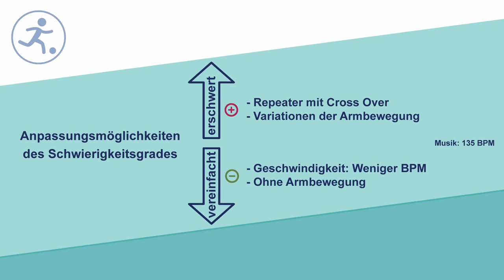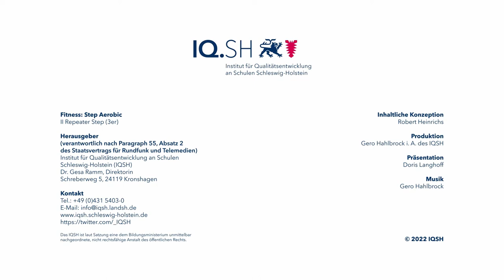3er Repeater Step Tap Up and Down und Knee Lift (Kat. II)